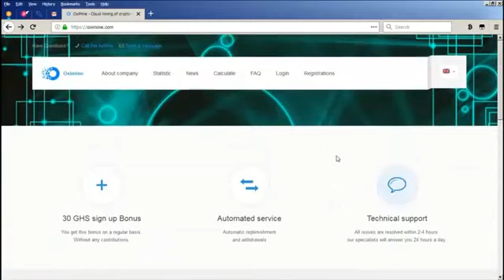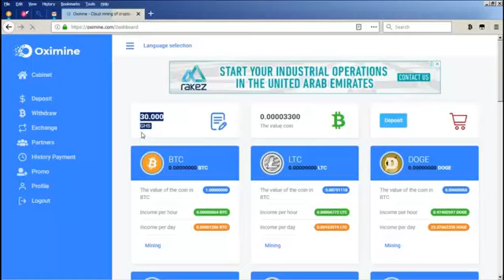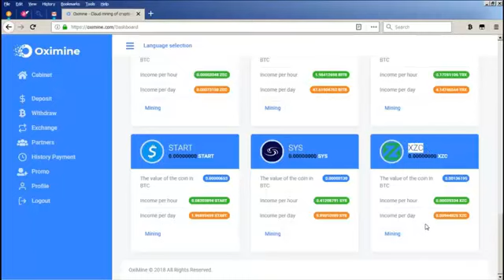Oximine : New Cloud mining of Crypto- || Free Bonus 30 GHs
I Have Explained In This Video.
Another Bitcoin and Multi Cloud Mining Related Website.
OxiMine - Cloud mining of crypto-currencies
Multi-Crypto-Currencies Cloud Mining.